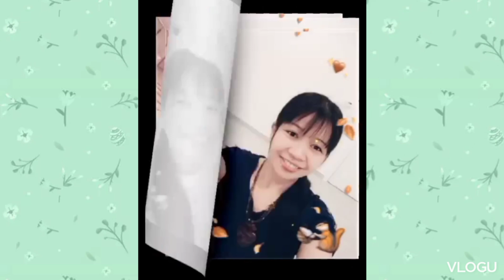At Kuwait International Airport @juliamagisa